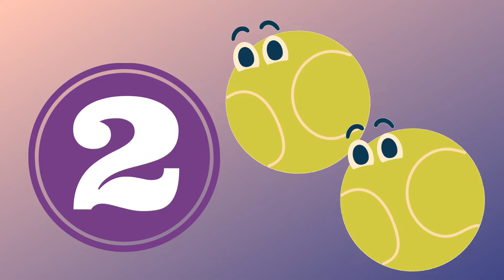Learn Numbers and Counting 1 to 10 | Numbers For Kids | Number Song | Nursery Rhymes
numbers animation
numbers animation kaise banaye
numbers song 1-10
numbers songs
numbers rhymes
numbers blocks
numbers song
number
numbers animation video
numbers animation meme
numbers for video editing
numbers for kids 1-20
numbers for babies
numbers for nursery class